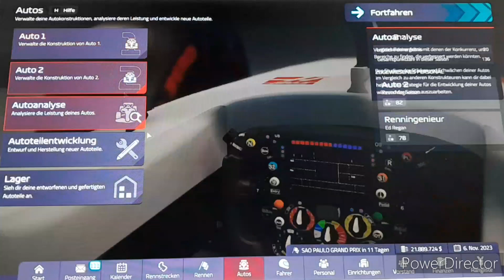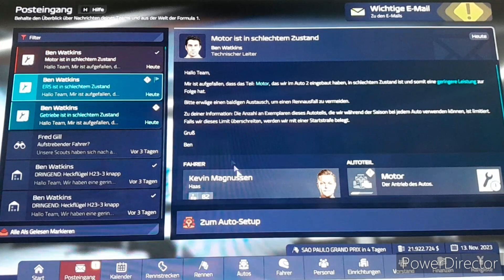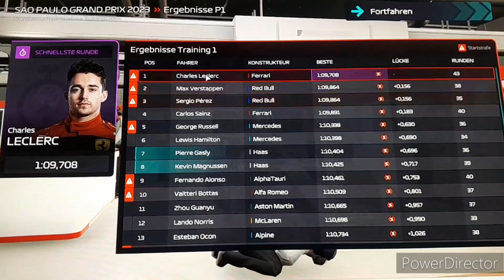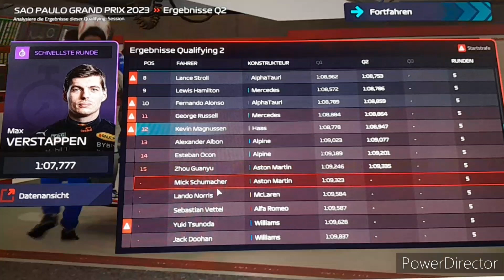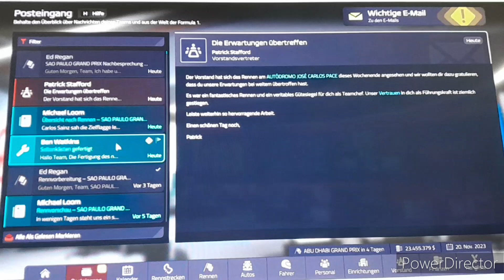F1 Manager 22 Brasilien #44: Gasly, der Regenspezialist? K-Mag, der Crashspezialist?😂